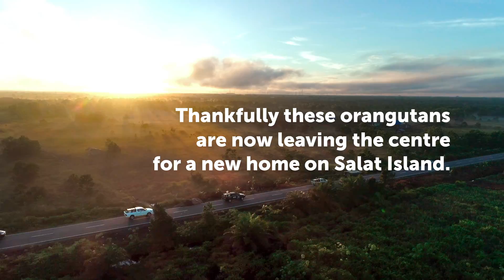FOREST FOR ORANGUTANS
Orangutans released from their cages back to their natural habitat.